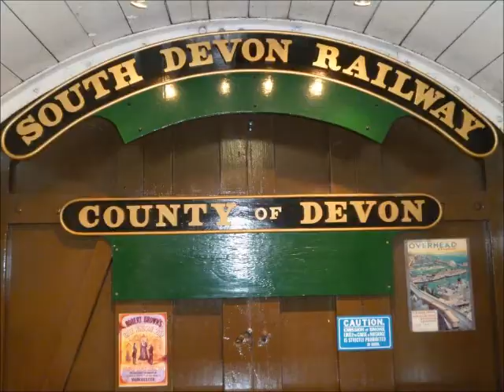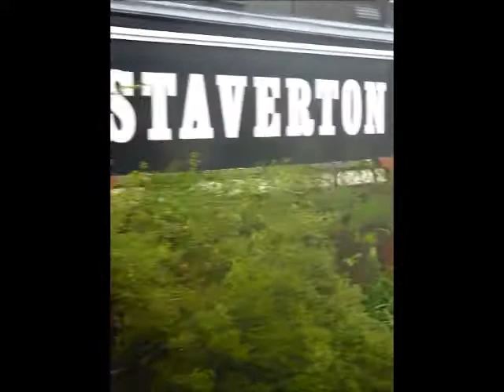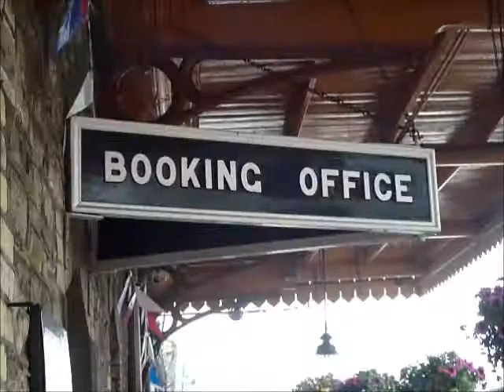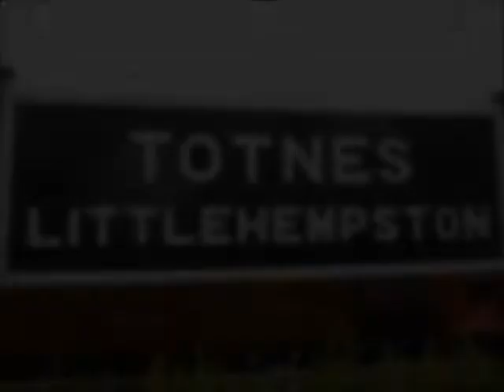South Devon Railway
Hello
Here is a video of my day at South Devon Railway. SDR has three stations them being Buckfastleigh, staverton andTotnes. In this video you will see many ice locos such as 2-6-2 side tank No 5542, British Railways Standard Class No 78019 which is on hire from the Great Central Railway. Also we have Collett Mixed Traffic 0-6-0 No 3205 and finally 0-6-0 panier tank No 1369 working a full length passenger trains. Hope you enjoy the video.
Regards
Philip